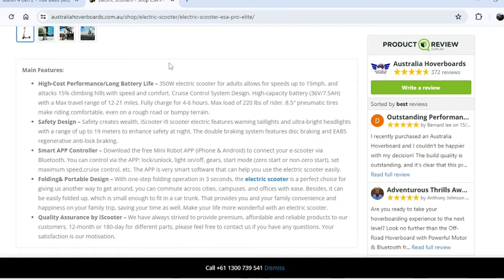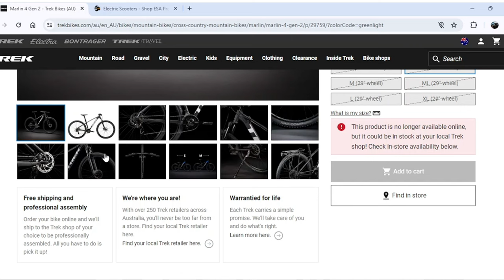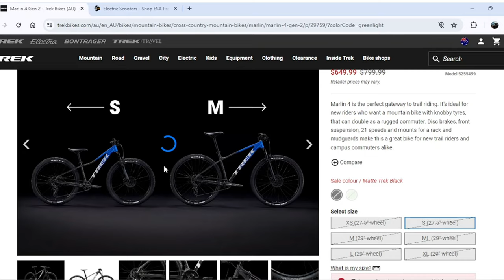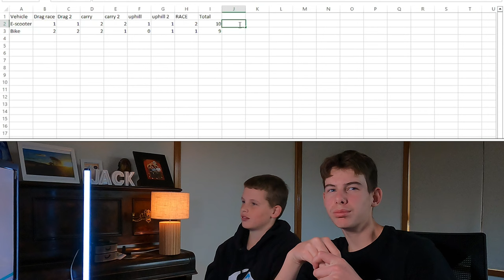E-SCOOTER CHALLENGES | Are they actually better than bike?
Today we do some Top Gear style challenges to find out whether E-scooters are worth buying.